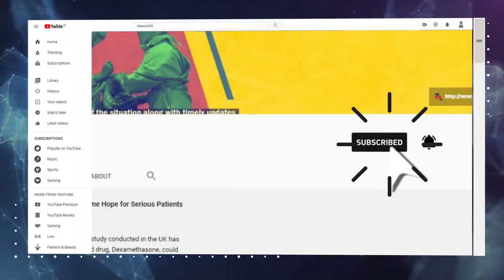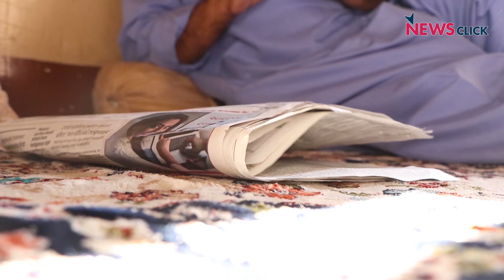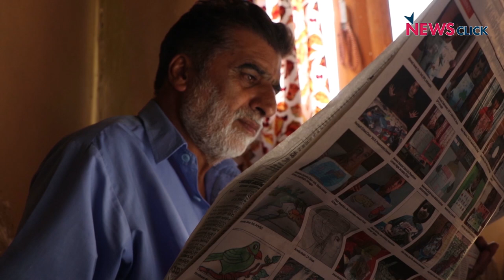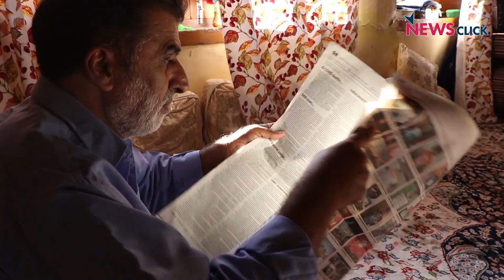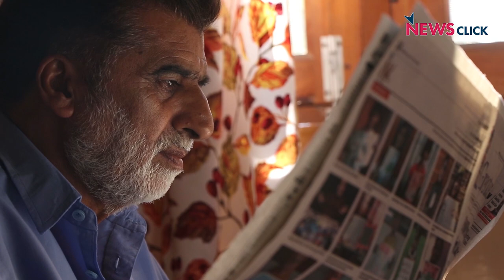After a Year in Detention, Kashmiri Man Hears News of Dead Wife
When Dar reached his homeland to reunite with his wife and children after a year of separation following the abrogation of Article 370, his world came crashing down. It was all over; his 50-year-old wife had passed away. NewsClick spoke to Dar about the detention, his politics and family.